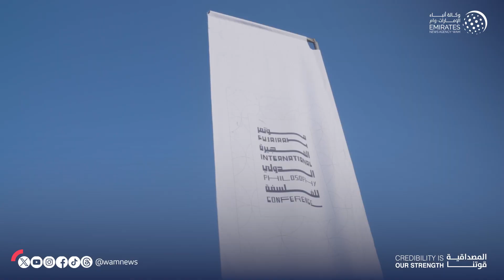برعاية وحضور محمد الشرقي افتتاح أعمال مؤتمر الفجيرة الدولي الثالث للفلسفة